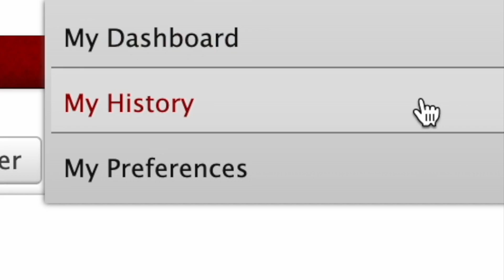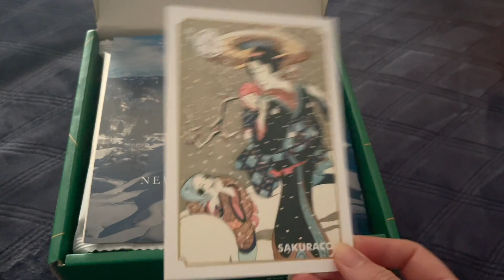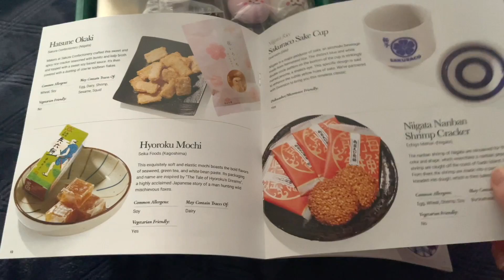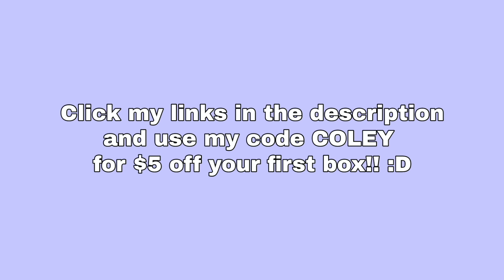exposing my AO3 fanfic history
do not perceive me do nOT PERCEIVE ME

in all seriousness, this was actually a lot of fun to do since i got to check out all the fic data and see what my reading habits were like over the past year! they've changed more than i've expected subconsciously and i can't wait to see how it changes again this year :D

Time Stamps:
0:00 - 3:45 Intro
3:45 - 7:32 Fic Count, Word Count, & Other Numbers
7:32 - 8:00 Fandom Count
8:00 - 10:35 Top Ships
10:35 - 15:22 Top Tropes and Tags
15:22 - 17:02 Funny Tags and Conclusion